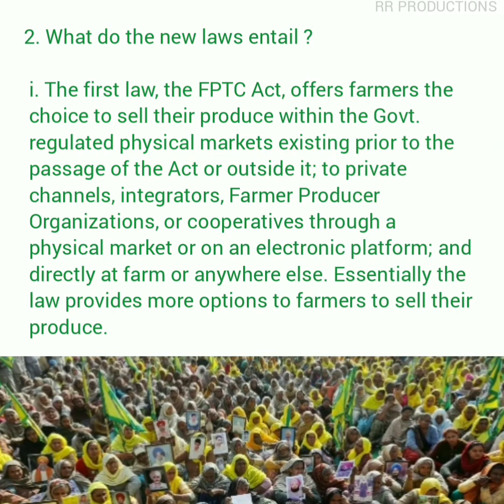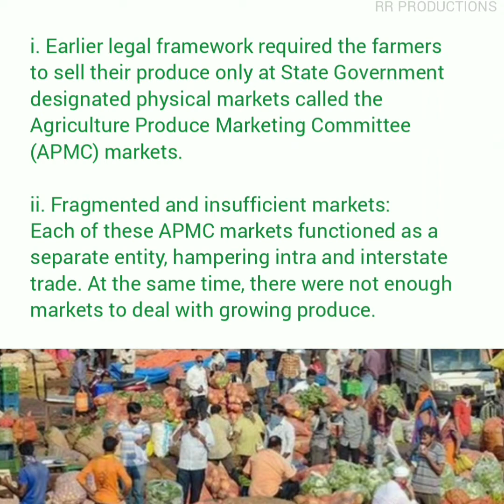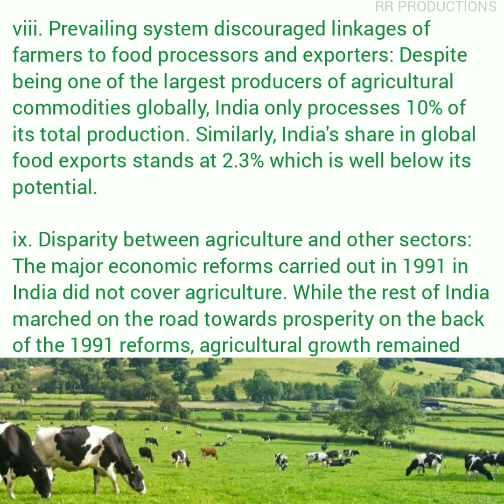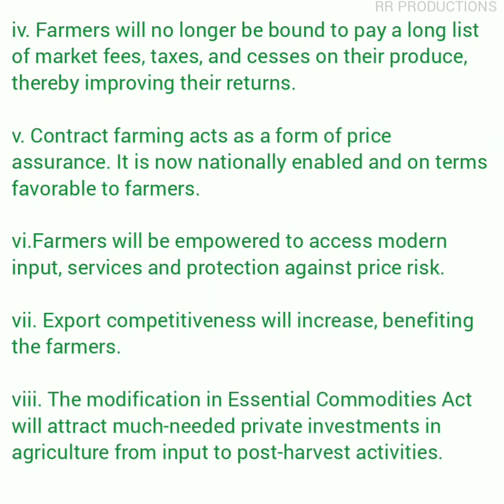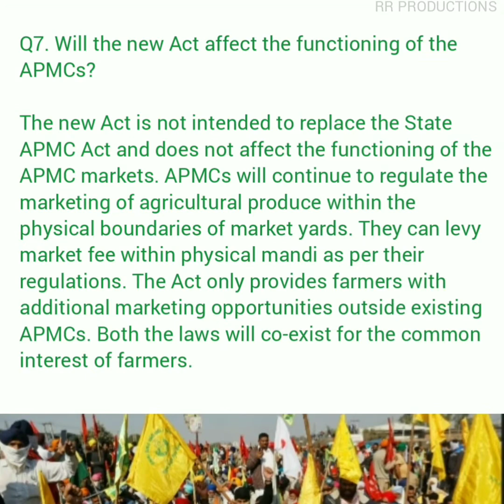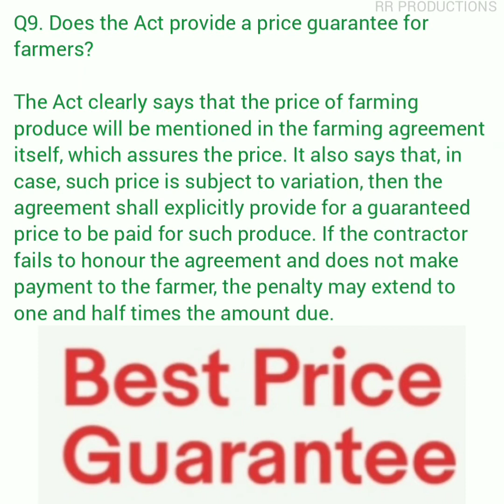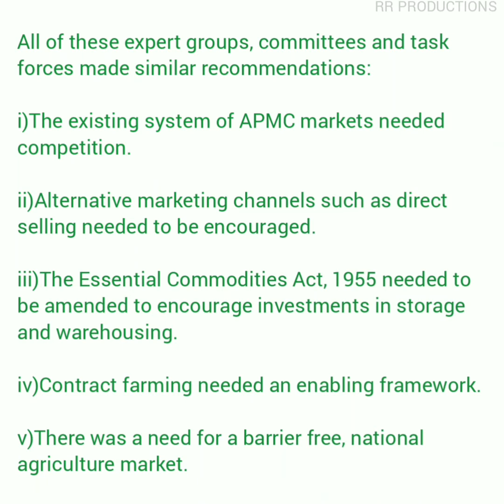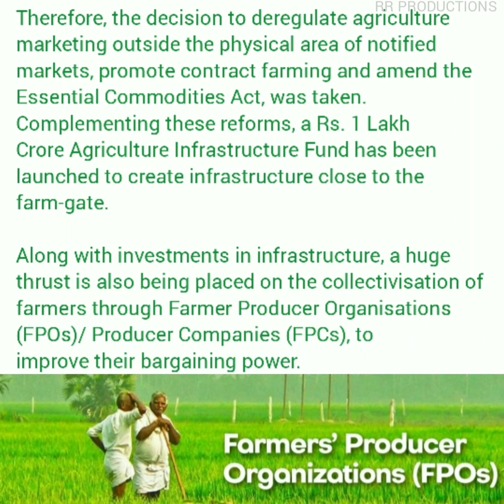FARM BILLS 2020 | Why are Farmers protesting in India ?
And many other related Questions and Answers..